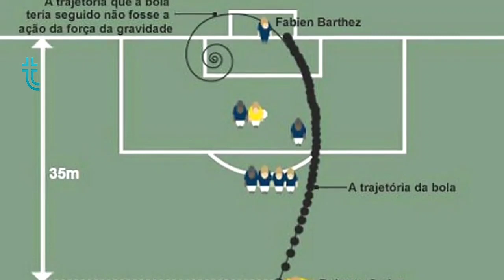Momen Sepak Bola 7 FREEKICK YANG MENGEJUTKAN DUNIA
7 FREEKICK YANG MENGEJUTKAN DUNIA
Yang di lakukan oleh pemain hebat seperti Ronaldinho, Ronaldo Brazil, Lionel Messi, Cristian Ronaldo, Neymar Jr

MURA FOOTBALL is a channel that discusses all about football, funny moments, fights between players, funny free kicks and all world soccer players.

Note.. Video No Copyright Before downloading videos ask permission and include comments.